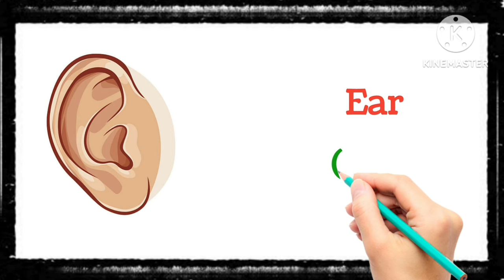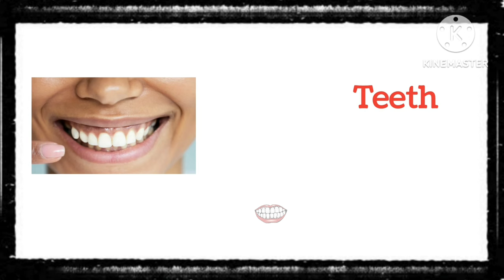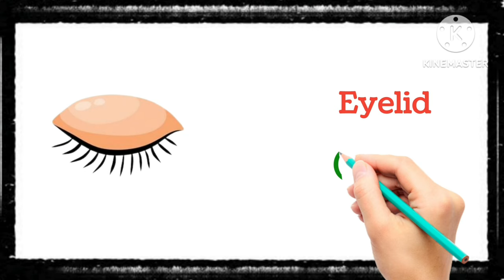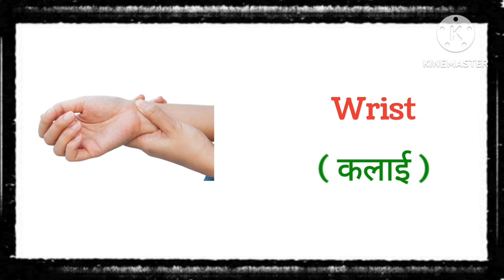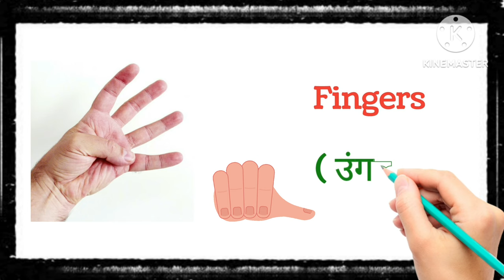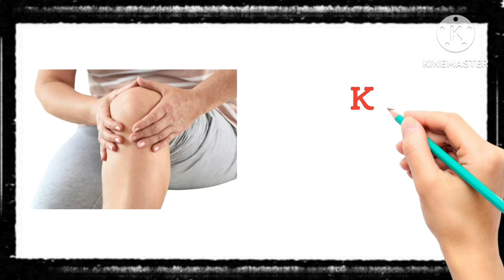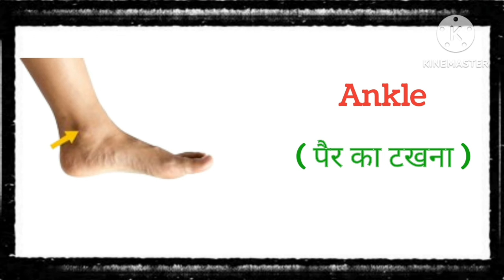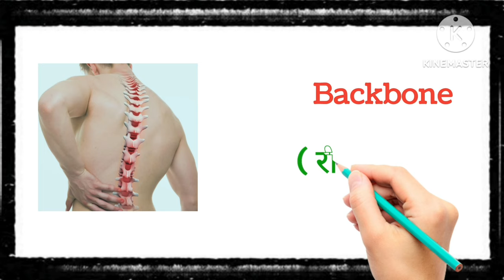Parts of our Body | Human body parts name | Hindi and English Vocabulary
Parts of our Body | शरीर के अंगों के नाम | Hindi and English Vocabulary

Parts Of The Body | Human body parts

40 body parts name in english and hindi
Name of the body parts